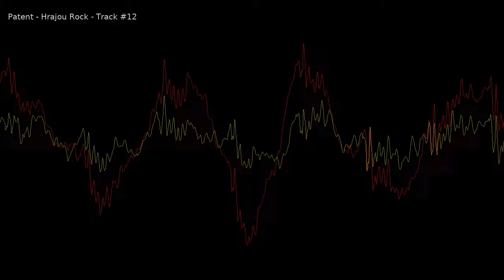Tisíc tváří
CD Patent - Hrajou rock was published by Humble Records in 1999, featuring Mirek Rajdl, Jiří Svítil, Jarek Kroupa, Miloš Sedláček and guests.

Recorded at Pro Music Center Ltd., mixed and mastered by Fred Brooker at Hero Music Company studio.